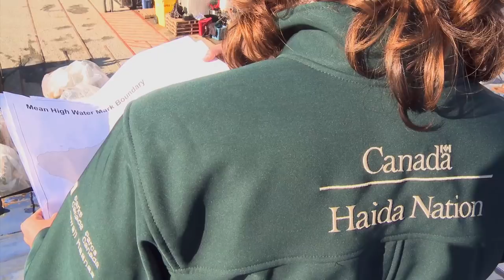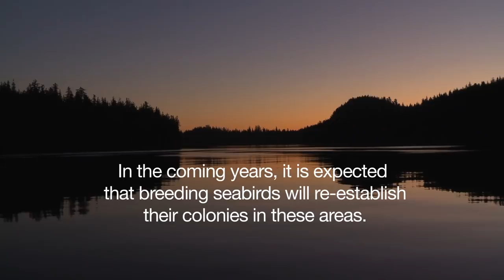SG̱in X̱aana Sdiihltl’lx̱a: Night Birds Returning - Gwaii Haanas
Millions of birds migrate to Haida Gwaii every summer to have their chicks, and the rainforests of the remote islands here harbour over 100 species of breeding birds. The Ancient Murrelet is a species at risk in Canada and over 50% of the entire global population nests on Haida Gwaii and almost half of those are in Gwaii Haanas National Park Reserve, National Marine Conservation Area Reserve, and Haida Heritage Site.  Parks Canada, the Haida Nation, and several partners are working together to restore these critical island habitats.